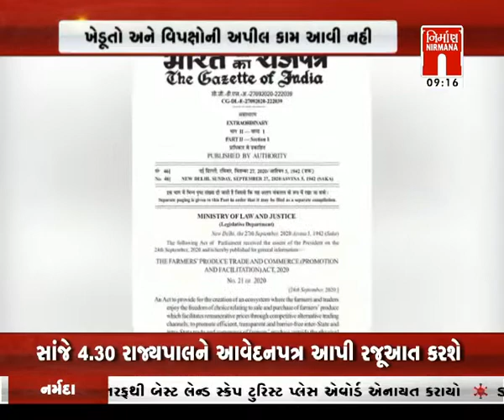આજના સવારના તાજા ગુજરાતી સમાચાર: 28-09-2020| MorningNews| GujaratiNews